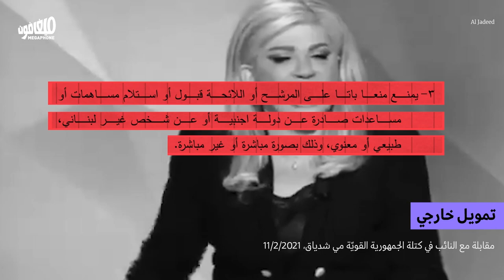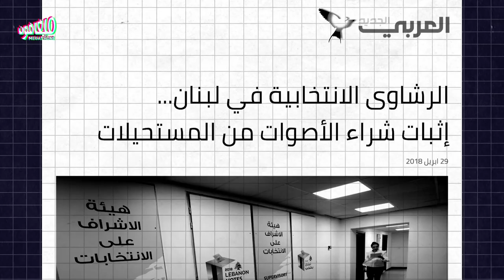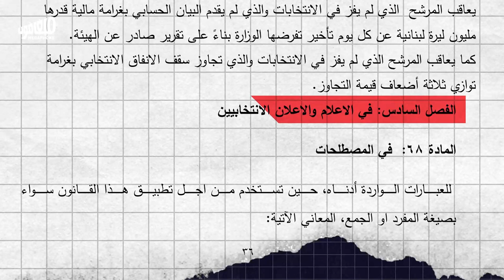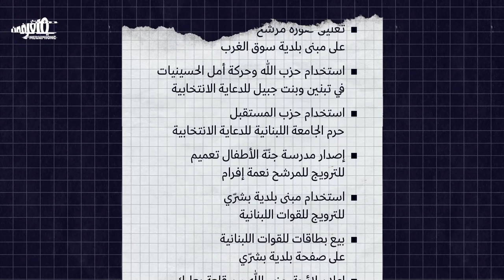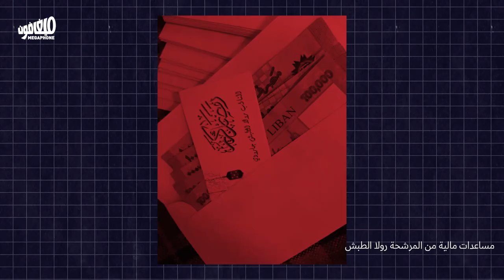Violations regulate elections | التجاوزات تنظّم الانتخابات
للسلطة ريبرتوار كبير من التجاوزات، ستستعمله في الانتخابات المقبلة.
تُنشَر هذه المادّة بدعم من مؤسسة فريدريش إيبرت.
The ruling class has a large repertoire of violations, which it will use in the upcoming elections.
This video was produced with the support of Friedrich Ebert Stiftung.

Timecodes:
00:00 Intro المقدمة
00:30 Surpassing the spending cap تعدّي سقف الإنفاق
01:46 Media as Electoral Mouthpieces أبواق إعلامية إنتخابية
02:30 Abuse of power إستغلال النفوذ
03:44 Intimidation and pressure ترهيب وضغوطات
05:00 Chaos فوضى